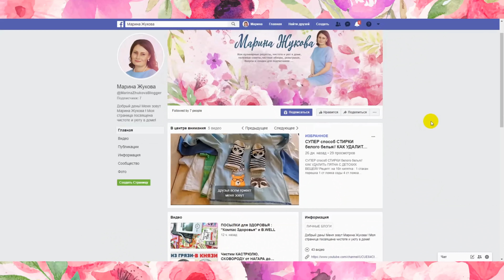ШОК-СРЕДСТВО! Чистит все за 5 минут! Унитаз Ванна Раковина Плитка без ИЗВЕСТКОВОГО НАЛЕТА и ЖЕЛТИЗНЫ